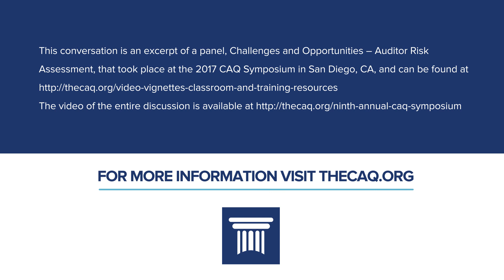How Management Thinks about Risks that Impact Its Business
Companies are confronted with myriad of risks that can impact their business, such as an emerging competitor, loss of market share, and, obsolescence of their product line. The pace of change has also brought on disruptive innovations such as Blockchain, cryptocurrencies, and risks such as cybersecurity breaches. In this video, the panel explores the challenges that company management and boards face as they attempt to assess and manage the risks.

Moderator

- Dave Sullivan, Deloitte & Touche LLP

Panelists

- Phillip Austin, BDO USA LLP
- Mark Beasley, North Carolina State University
- Elizabeth Miller, KPMG LLP
- Maria Moats, PwC